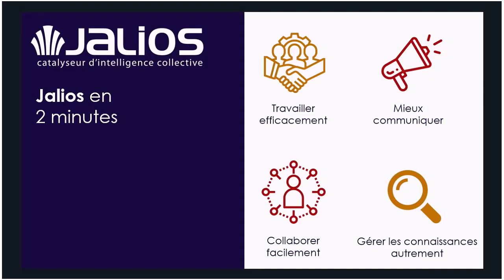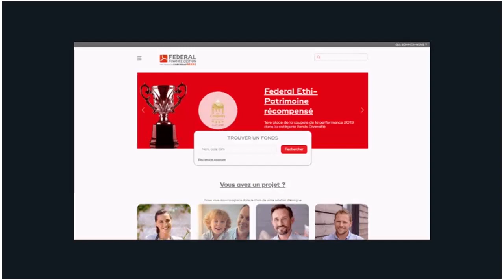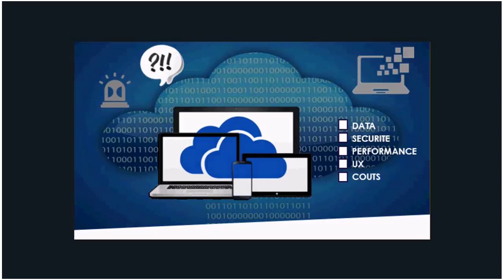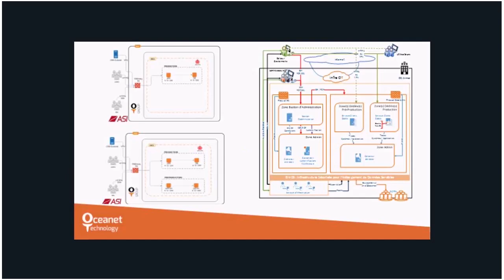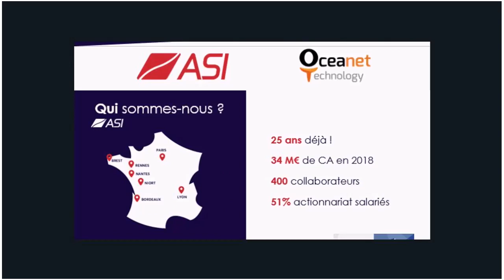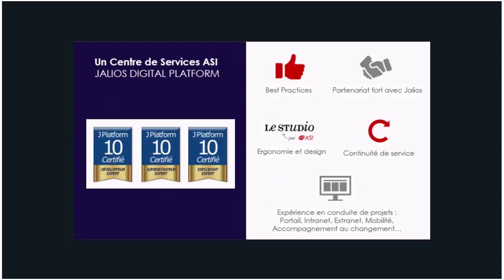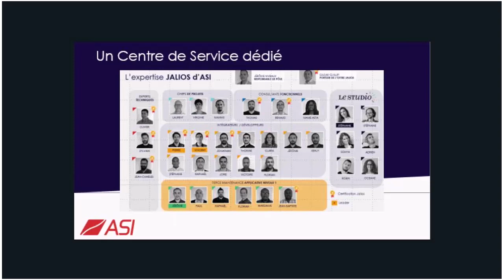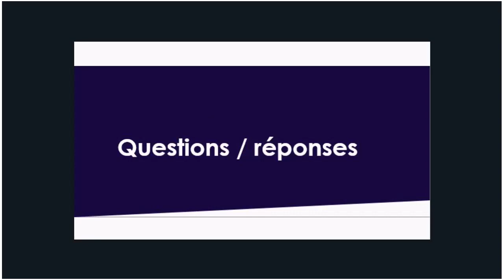Votre Digital Workplace Jalios tout-en-1 | Webinar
Vous avez pour projet de mettre en place une Digital Workplace et souhaitez bénéficier d'une version personnalisée « On-premise », sans vous soucier de l’hébergement ?

Découvrez l’offre tout-en-1 du trio français ASI, Oceanet Technology et Jalios grâce à ce webinar.

Au programme :
1) Jalios : 3 manières de concevoir sa Digital WorkPlace - 00:00
2) Enjeux techniques : performance et sécurité de sa Digital WorkPlace - 7:14
3) Comment gérer la donnée avec sa DSI ? - 10:27
4) Maîtriser vos risques et engagement avec son hébergeur - 17:53
5) Présentation des partenaires du webinar et de leur complémentarité - 22:30
6) En résumé : pourquoi opter pour une plateforme collaborative personnalisée et on-premise ? - 32:13

Sur YouTube, retrouvez des vidéos pour vous aider, vous inspirer et vous accompagner dans votre transformation digitale.

► Qui sommes-nous ?
ASI vous accompagne dans votre transformation digitale et dans la réussite de vos projets.

Notre métier est de comprendre vos besoins et d’identifier les usages à valeur ajoutée afin de concevoir, réaliser et déployer des solutions digitales dans le but d'améliorer l'expérience des collaborateurs et des clients.

Nos 3 grands domaines d'expertise sont :
- La Digitalisation des Processus et Services
- La Data Intelligence
- La Connaissance et la Collaboration